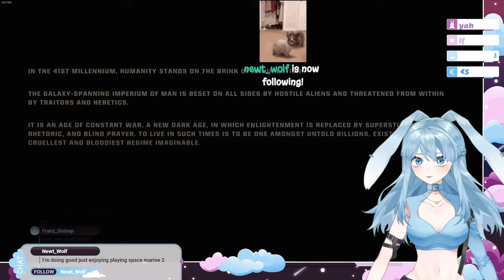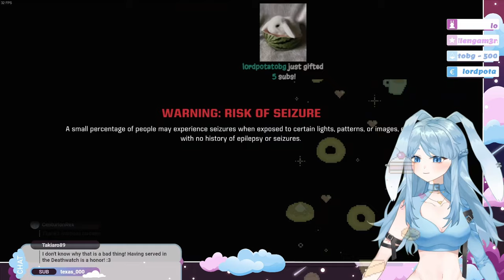Bunny Vtuber Tries Space Marine 2... and enjoys purging Bugs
On my Tuesday stream, I played Space Marine 2 with my community and it was extremely good fun! Feel free to join us and we might be able to play some Operations together! ^^

Missions are fun, the enemy is challenging but fun to fight and the weapons feel good to use. I love the animations and the Sound effects they have, it really shows how much care went into the game. ^^ I really enjoyed the game's opening, the tutorial played well, and the cutscenes were very well done! I like the interactions between the characters and how condensed but understandable they were. The weapon felt great too to use and it was hard to pick a favorite ^^

FOR THE EMPEROR! PURGE THE HERETICS! NO PRISONERS!

Editor: CptRardann

Timestamps:
0:00 - Tutorial and Mission 1 Pre-Deployment
56:15 - First Mission (Co-op)
1:57:26 - Mission 2 Pre-Deployment
2:09:10 - Second Mission (Co-op)